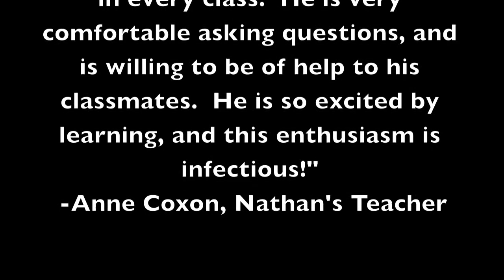MyBlackBeltJourney-NathanJ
One of our young black belts Nathan talks about his journey towards black belt he has been working towards his goal since he was 4 years old. for more information please